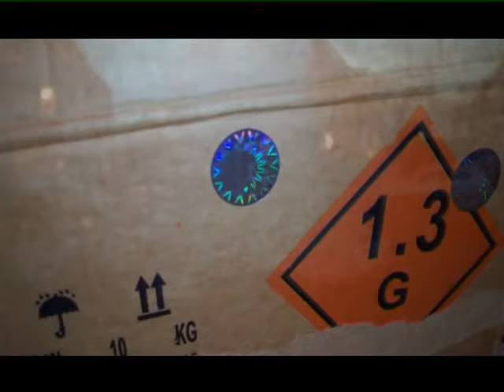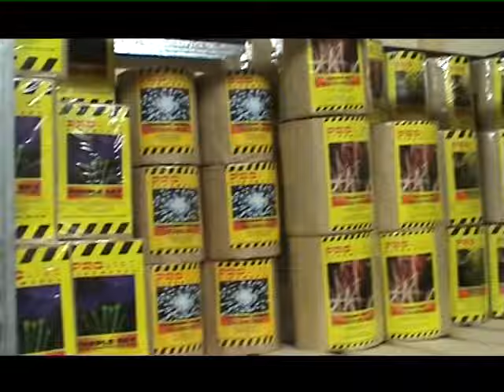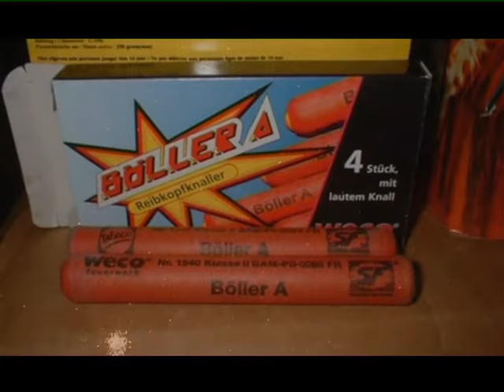HIERMEE BEGON HET DUS ALLEMAAL...! :-)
Met dit eindfilmpje van AVP seizoen 2005 is eigenlijk de "begintune" geboren die we al jaren voor de PyroFM uitzendingen draaien! Ook vele liefhebbers van weleer kunnen dit nog herinneren als de dag van gisteren!

Check ook onze andere kanalen en registreer/like/share!

Bedankt voor het kijken, jullie zijn top!